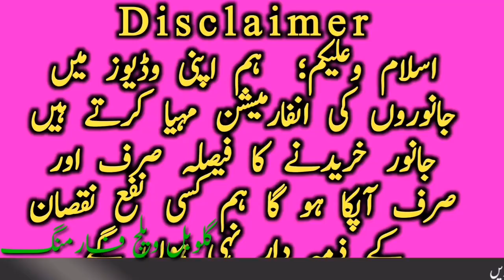Cholistani Sahiwal Cow Bachra Jhoti Buffalo Farm Near Luden Janwar Mandi || Global Village Farming